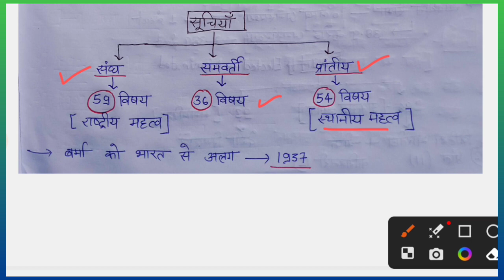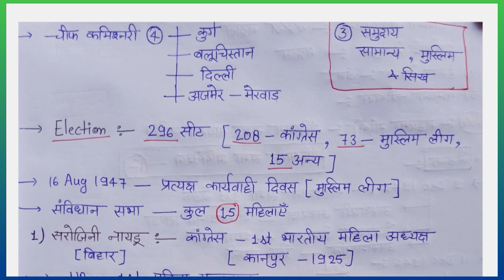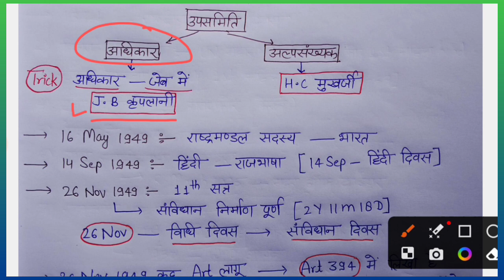UPSSSC PET Classes | UP Police Constable | Polity by Deepak | Class 02 | Constitutional Development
Indian Polity | Constitutional Development of India | GK GS Brahmastra Kumar Gaurav Sir

UPSSSC PET Classes | UP Police Constable UPSI | Indian Polity | Constitutional Development of India

upsssc pet polity class
upsssc pet polity marathon class

uppcs Polity classes
railway classes
railway group d classes

UPSSSC PET
upsssc pet ka form kaise bhare 2023
upsssc pet classes 2023 by exampur UPSSSC PET 2023
upsssc pet 2023 site not working
upsssc pet 2023 se aane wali vacancy
upsssc pet 2023 form kaise bhare